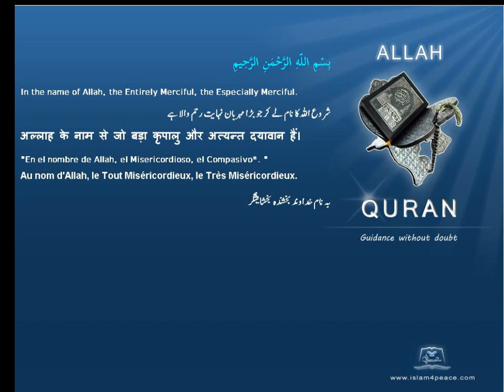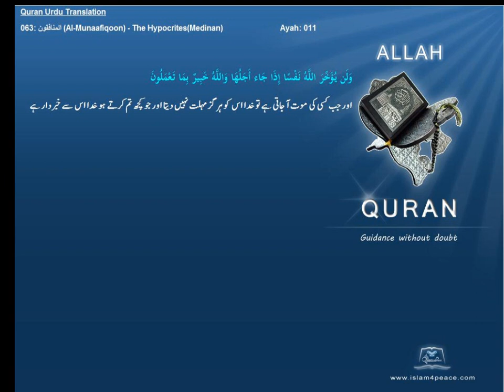Quran Urdu Only 063 المنافقون Al Munaafiqoon The HypocritesMedinanIslam4peace com